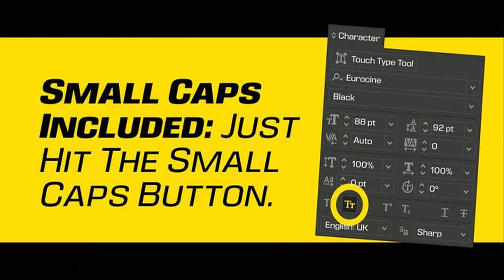Eurocine Font Free Download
About Eurocine Font Family Eurocine is an expansive display typeface – a square sans serif that’s perfect for titling, headlines, logotype and branding. This 36-font family is packed with features to make it supremely versatile.This typeface attempts to capture the mood of movie credits from European Cinema in the 1970s, with a focus on Giallo films in particular. In terms of style, Eurocine sits somewhere between Walter Baum and Konrad Friedrich Bauer’s Folio, and Aldo Novarese’s Eurostile. With Eurocine you get a more versatile typeface by way of its small caps and additional stylistic sets giving you extended caps, extended small caps, and petite caps, as well as upper and lowercase unicase. Creating typographic masterpieces of your own will be so much easier!Key features:• 6 Weights in Roman and Oblique• 3 Widths – Narrow, Regular, Wide• Extended Caps• Small Caps• Extended Small Caps• Petite Caps• Unicase• Old Style Figures• European Language Support (Latin)• 1,200 glyphs per font. Designers: Paulo GoodePublisher: Paulo GoodeFoundry: Paulo GoodeDesign Owner: Paulo GoodeMyFonts debut: Nov 29, 2018 Eurocine